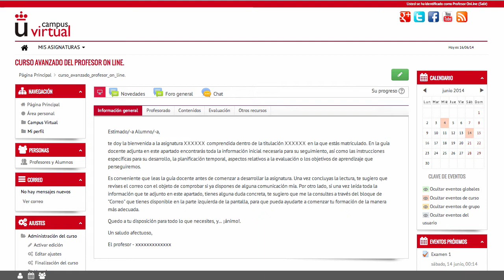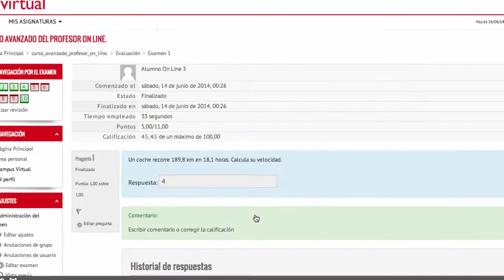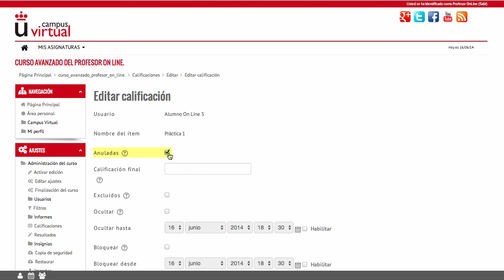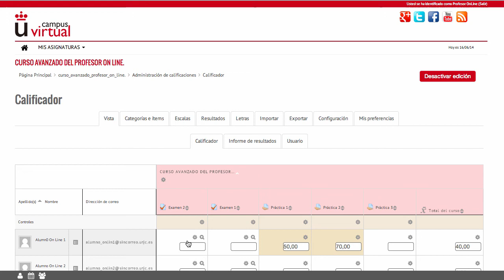Tabla de calificaciones (Moodle 2.6)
Vídeo explicativo sobre la tabla de calificaciones de una asignatura, en la plataforma Moodle. Visión general de la tabla de calificaciones.